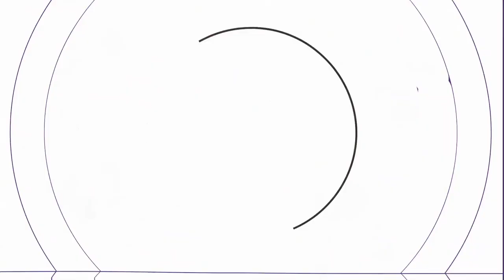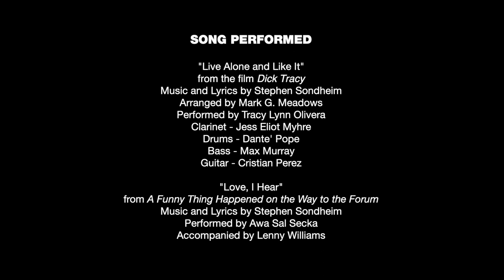THE SIGNATURE SHOW – Celebrating Stephen Sondheim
To mark the first anniversary of Sondheim's passing, Signature dedicates this month's Signature Show to celebrating his genius. Cast members of the upcoming show Which Way to the Stage, Mike Millan and Dani Stoller, test their knowledge of Sondheim's lyrics in a game called "Sondheim or Someone Else?" Plus, amazing performances of two of Sondheim's songs: Tracy Lynn Olivera, Max Murray, Jess Eliot Myhre, Cristian Perez and Dante' Pope perform a new Mark G. Meadows arrangement of "Live Alone and Like It" from the film Dick Tracy, and Awa Sal Secka and Lenny Williams close out the show with a bossa nova inspired "Love, I Hear" from A Funny Thing Happened on the Way to the Forum.

0:00 "Live Alone and Like It"
3:15 Sondheim or Someone Else?
10:59 "Love, I Hear"